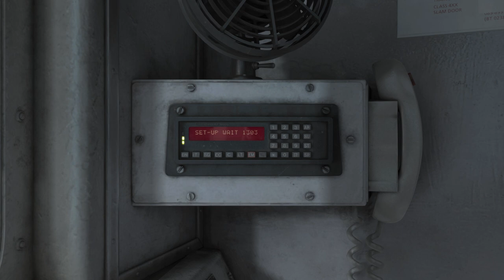TS2021: Guildford - Portsmouth Harbour: Class 412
PC Specs:
Motherboard: Z270-Gaming K3
Processor: Intel(R) Core(TM) i7-7700K @ 4.20GHZ
RAM: 16GB
Graphics Card: NVIDIA Geforce GTX 970